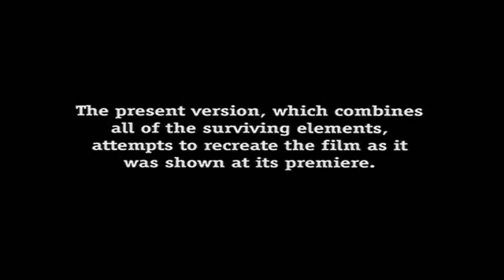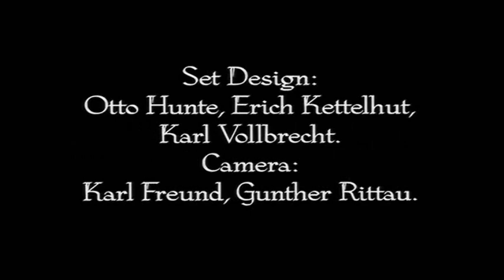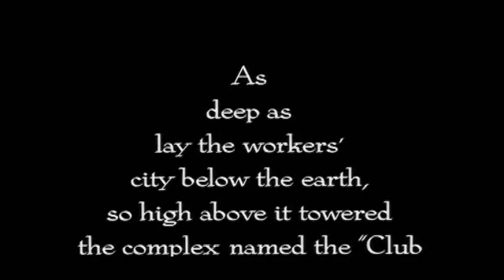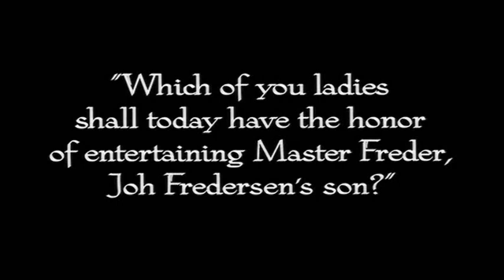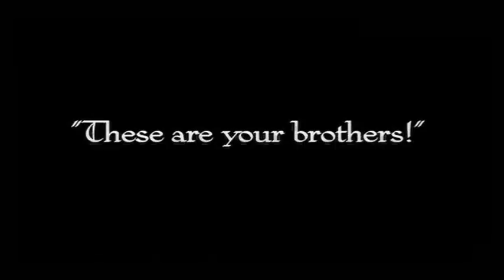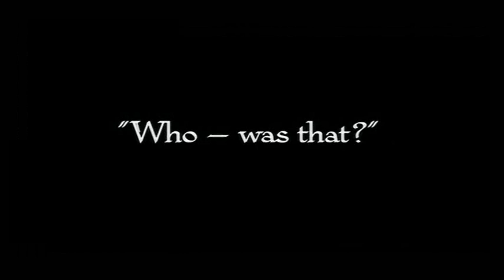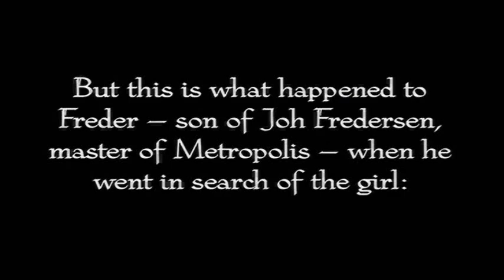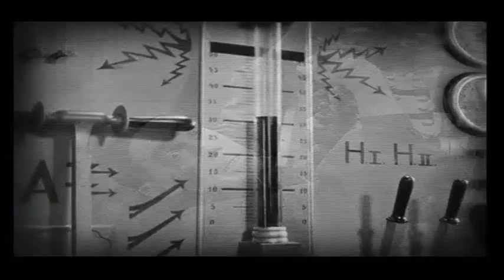Metropolis - Synergy Re-Score [Opening Credits thru to Moloch Machine]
I have stripped the KINO Restoration of Metropolis of its original 1927 Gottfried Huppertz orchestral score and replaced it with this presumably modern score from Larry Fast's "Synergy" recordings, circa 1980. Be sure to catch Metropolis in some select theaters with the original orchestral score.

Here are the source materials:
Metropolis - Restored:

Synergy Records. (Mr Fast is reissuing his albums in 2010. The recordings I used are from the first Compact Disk releases of CORDS and AUDION.